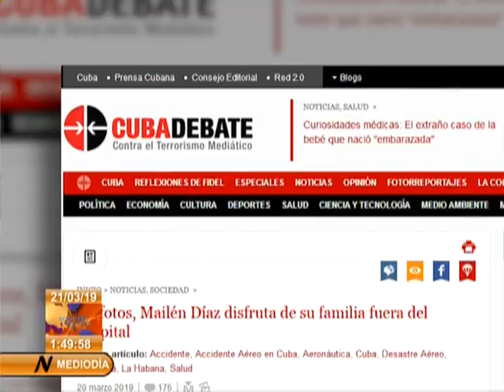Mailén Díaz disfruta de su familia fuera del hospital pero continúa ingresada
La única sobreviviente del accidente aéreo del 18 de mayo del pasado año en Cuba, Mailén Díaz Almaguer,  pudo compartir con su familia en un espacio abierto y fuera de una sala de hospitalización  como lo muestran algunas imágenes publicadas por la hermana en su perfil de Facebook.

También desmintió algunos rumos sobre el rodaje de un película sobre su experiencia